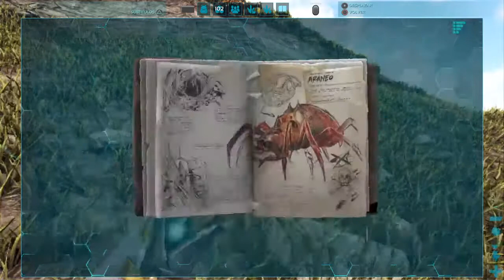| ARK | Ep. 18 | "Volvieron los dino vergsos" |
.:::::: ABREME ::::::.